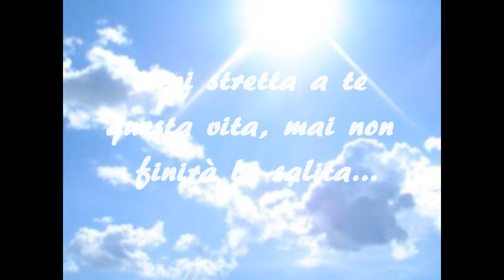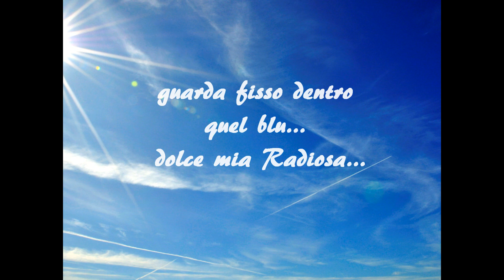GITANO -RADIOSA- COVER BRYAN ADAMS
Testo e Voce GITANO (Antonio Fusco)
Musica (Bryan Adams)

Canzone dedicata alla radiosa Anna Maria